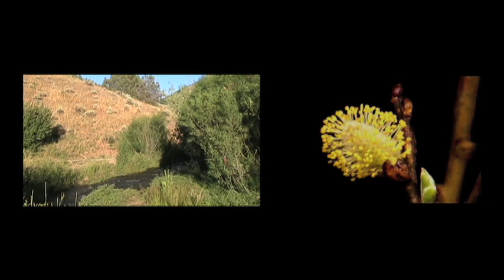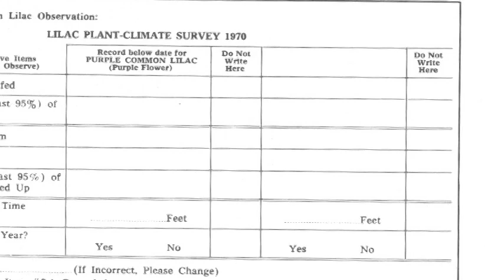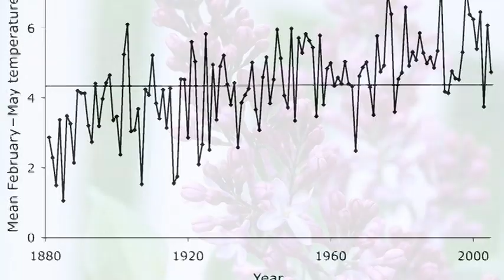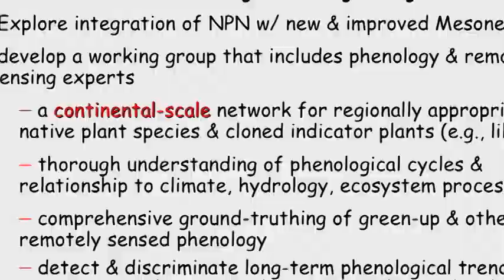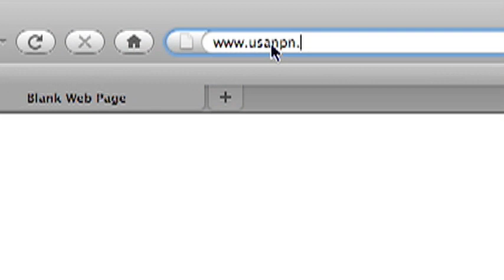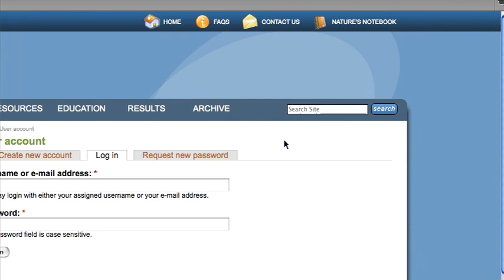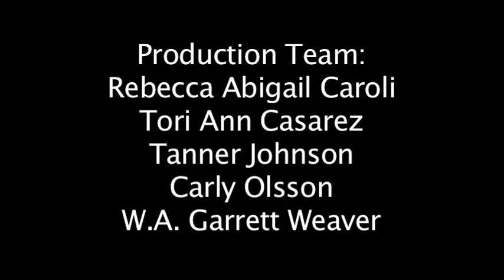Introducing The USA National Phenology Network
This documentary is about the history, purpose and importance of the relatively young USA National Phenology Network, a consortium of public agencies, educational institutions and non-governmental organizations with the intent of studying the life cycle of plants and animals.

This documentary features interviews of: Jake Weltzin, Julio Betancourt, Abe Miller, Mark Schwartz, Theresa Crimmins, Joseph Caprio, David Bertelsen and Willem van Leeuwen.
This documentary was narrated by Mark McLemore
Interviews were conducted by: Garrett Weaver, Rebecca Caroli, Tori Casarez, Tanner Johnson and Carly Olsson.
Footage was provided by: Matt Gray, Jim Cane, Brian Haggerty, Kurt Reinhart,  Bill McDavid, Ellen Denny, Gregory T. Pederson, Alicia Torregrosa, Steve Gray, Hans Verbeek, Arnold Coombs.
Narration was recorded by Matt Felix
A special thanks goes to: Kathryn Thomas, Kristin Wisneski and Arizona Public Media